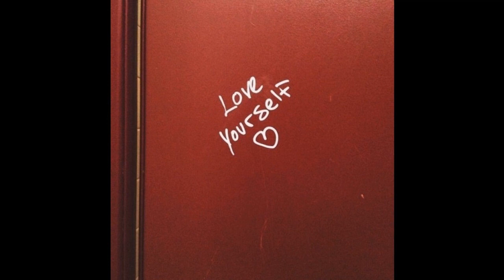*FREE* The Kid LAROI Type Beat 2021 "True Lovers" | Iann Dior Type Beat | Westt The Great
*FREE* The Kid LAROI Type Beat "True Lovers" | Iann Dior Type Beat | Westt The Great

[Free Beats Are For Non-Profit Use ONLY & Must Credit (Prod. Westt The Great) In Title]

[All Credit For Artwork (Videos & Pictures) Goes To The Owner(s)]

[HASHTAGS]